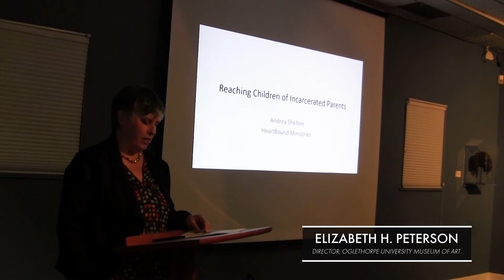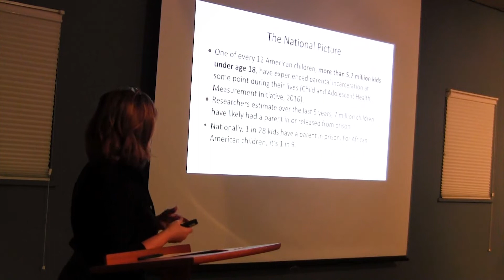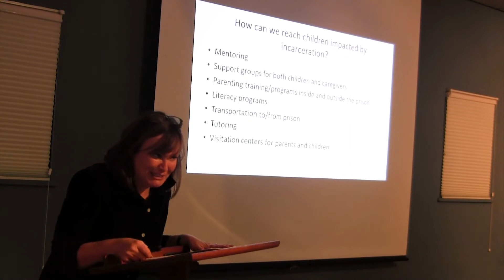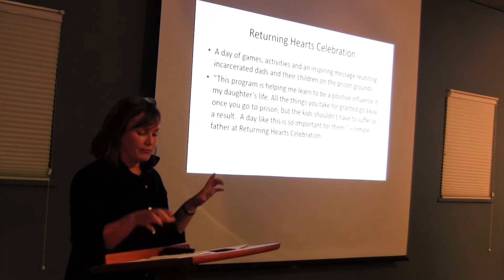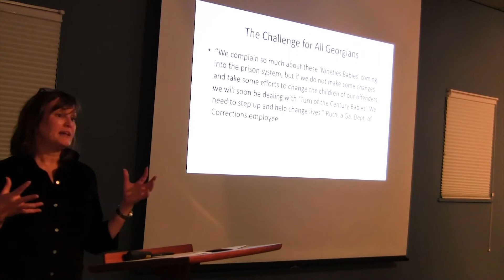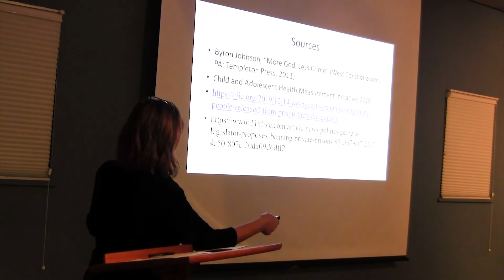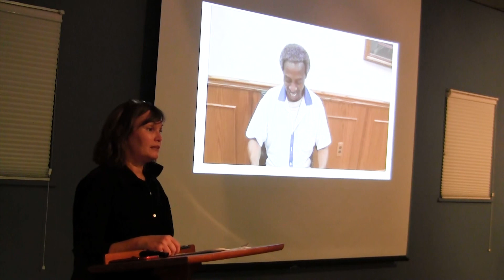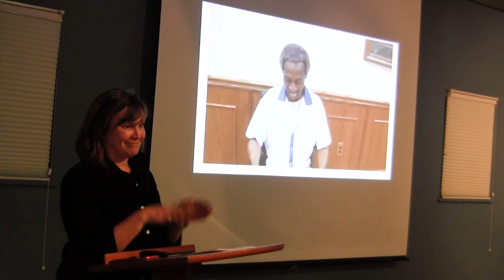OUMA Lecture: Andrea Shelton '91, "Reaching Children of Incarcerated Parents"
Andrea Shelton ’91, founder of HeartBound Ministries, shares the personal epiphany which led her to create her nonprofit and the many programs of HeartBound Ministries which benefit incarcerated parents and their children.

The Oglethorpe University Museum of Art is now open with FREE general admission! Get a glimpse at some of the current exhibitions now on view